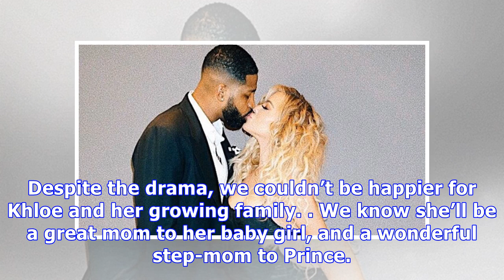Khloe Kardashian Wants Tristan Thompson’s Son To Live With Them Once Their Baby Arrives